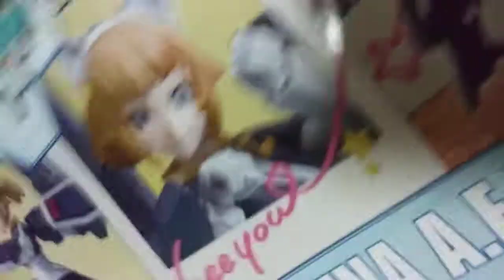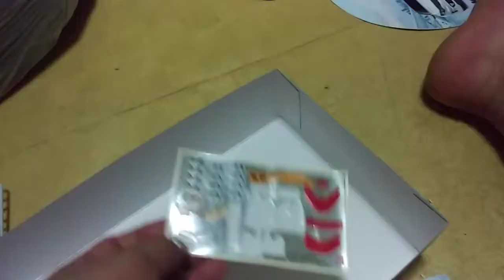UNBOXING : [HG] SUPER FUMINA.E.U.G.MAD VERSION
buy / Gunpla Expo 2017  in Coex : gangnam-gu Seoul city in ROK
Shoot : Mobile LG X-screen